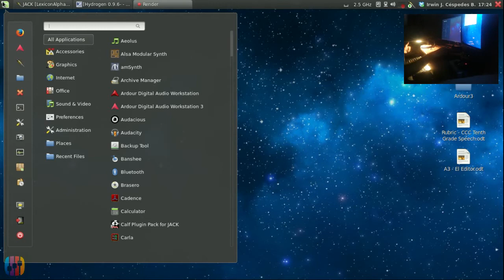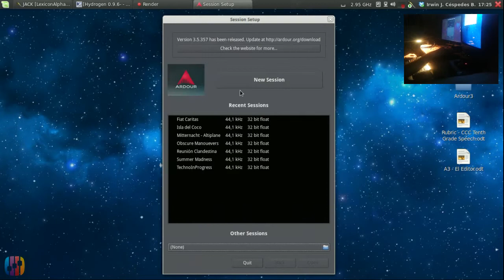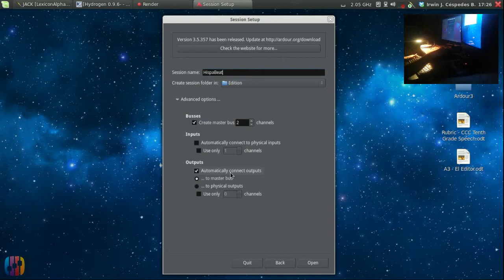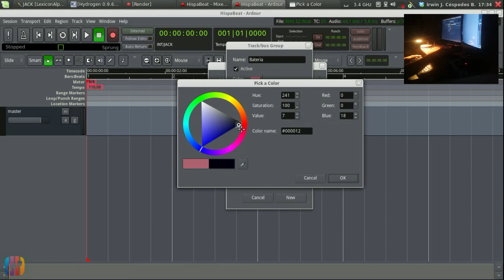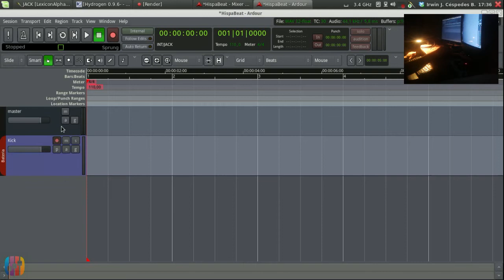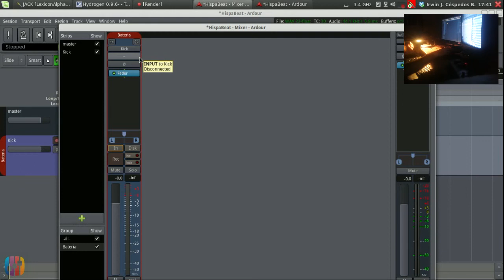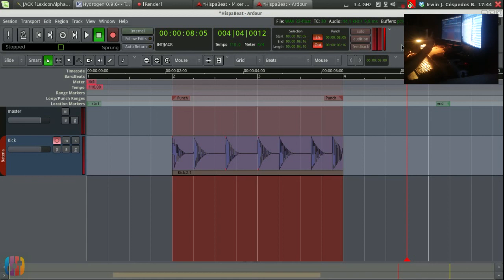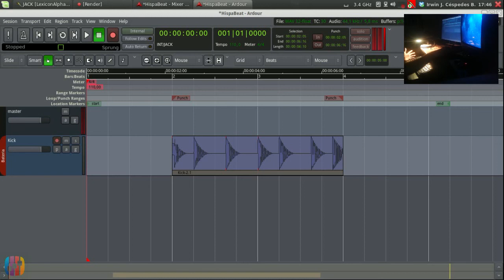De Pies a Cabeza con Ardour 3: El Editor - Parte 1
En esta ocacsión, descubriremos algunas caracteristicas de dicho software y como podemos usarlo en el estudio. En este parte hablamos del entorno de trabajo, como crear pistas y como grabar audio mediante el uso de Punch In/Punch Out.

Parte de una serie de vídeos educacionales de Ardour 3 para Hispasonic.com